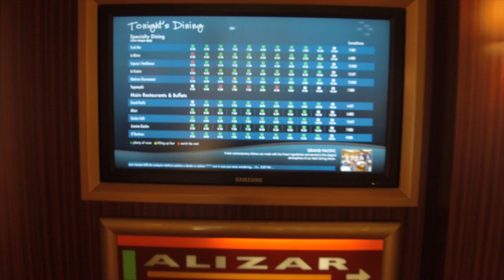Norwegian Jade - Rundgang (Ship Tour)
Moin, ihr findet uns ab sofort und ausschließlich Norwegian Jade ist das erste Kreuzfahrtschiff von NCL (Norwegian Cruise Line) welches in Hamburg stationiert sein wird. Im Sommer 2017 wird es an Bord der Norwegian Jade von Hamburg aus insgesamt sechs Abfahrten geben. Die Kreuzfahrten führen zu den schönsten Reisezielen in Nordeuropa, darunter der Nordkap, Island, natürlich die norwegischen Fjorde sowie die britischen Inseln.

Die Norwegian Jade wurde im Jahr 2006 fertiggestellt und auf der Meyer Werft in Papenburg gebaut. Den Namen Norwegian Jade trägt sie allerdings nicht schon von Beginn an. Ursprünglich wurde sie nämlich auf den Namen Pride of Hawaii getauft und fuhr als solche unter amerikanischer Flagge bis 2008 auf Hawaii Kreuzfahrten.

Im Februar 2008 wurde sie vom Hawaii Markt abgezogen und als Norwegian Jade in die übrige Flotte integriert. Die Norwegian Jade gehört zusammen mit der Norwegian Jewel, der Norwegian Pearl und der Norwegian Gem zur Baureihe der Jewel-Klasse die von 2005 bis 2007 in Papenburg gebaut wurden.

Norwegian Jade Norwegian Jade

Technische Daten der Norwegian Jade

Maximale Anzahl Passagiere bei Doppelbelegung: 2.402
Vermessung: 93.558 BRZ
Länge: 294 Meter
Breite: 32 Meter
Tiefgang: 9 Meter
Höchstgeschwindigkeit: 25 Knoten
Crew: 1.073

Unser Equipment